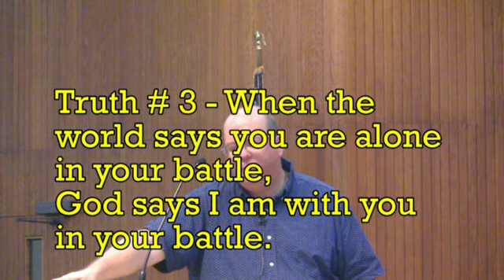"Facing Our Goliath" Part One, 7June2020, Pine View Baptist Church, Augusta, Georgia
Message by Rev. John Kilpatrick, Pastor